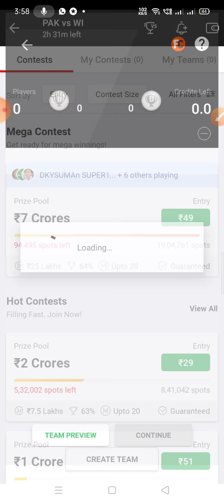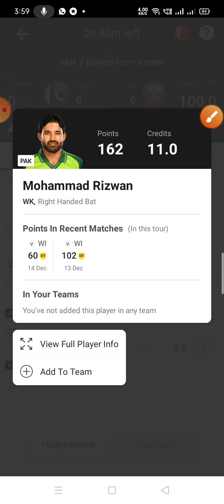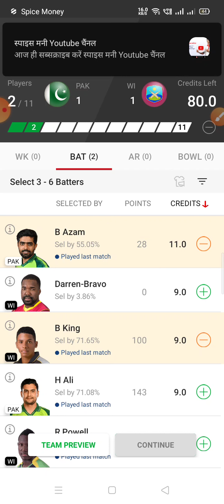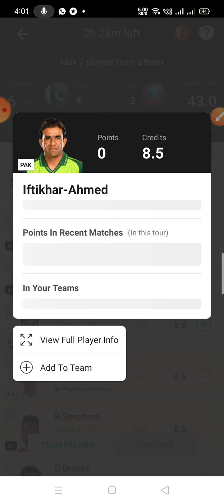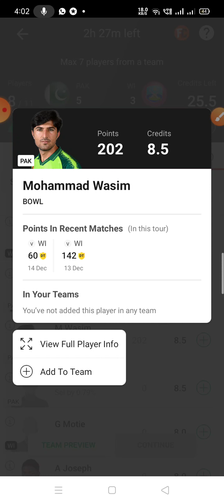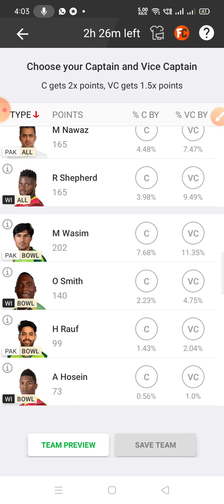PAK vs WI Dream11 | pak vs wi dream11 team | pak vs wi dream11 team prediction today match |stats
Description

NOTE :ALL FANTASY GAMES ARE LEGAL IN INDIA THIS TELEGRAM CHANNEL HAS PRODUCTS RELATED TO FANTASY GAMES ONLY. GAMBELLING OR BETTING SITES OR LINKS ARE NOT USED IN THIS TELEGRAM LINK .FANTASY GAMES ARE SKILL BASED GAMES SO PLAY AT YOUR OWN RISK

Between PAK vs WI dream11 team prediction today match playing xi news h2h gl dream11 with

own risk"

1. This analysis  is based on my

2.Dream11 takes great care to comply with all central and state legislation in India to ensure that  users are fully protected. Every contest on  platform is carefully designed to comply with applicable statutes and regulations in India.

thanks